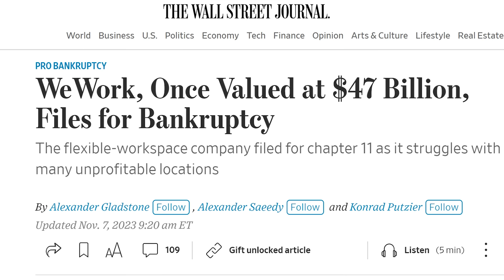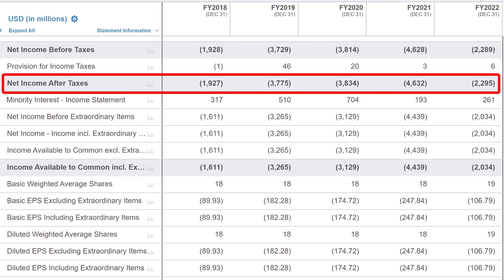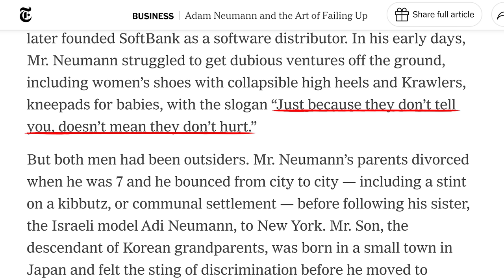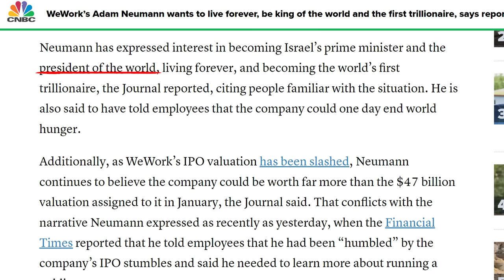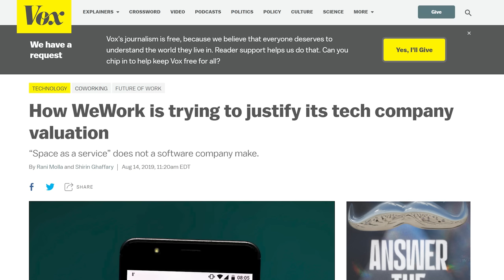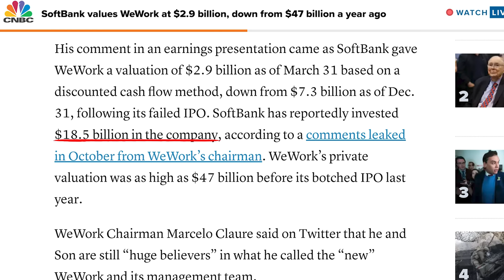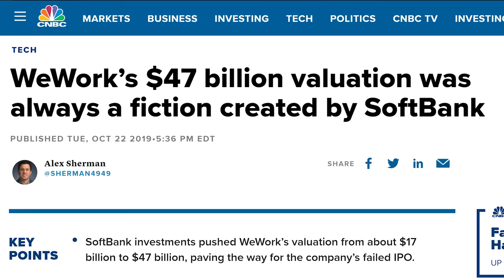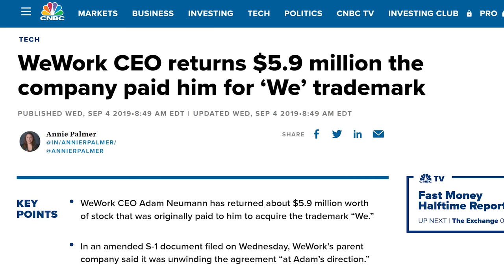The Ridiculous Rise and Fall of WeWork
WeWork recently filed for Ch 11 bankruptcy - let's go over the ridiculous story behind one of the largest venture capital failures in corporate American history.

Richard does not have a position in WeWork. This channel is for education purposes only and does not constitute financial advice - Richard is not responsible for investment actions taken by viewers. Please seek out a registered advisor if you require assistance (while Richard is a registered portfolio manager at WDS Investment Management, he does not provide advice through The Plain Bagel, which is not affiliated with his employer).